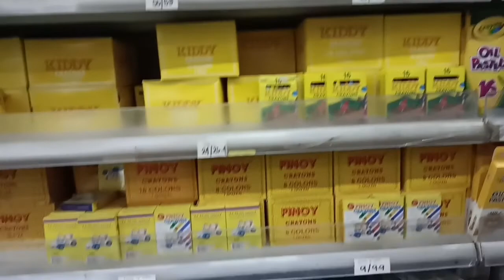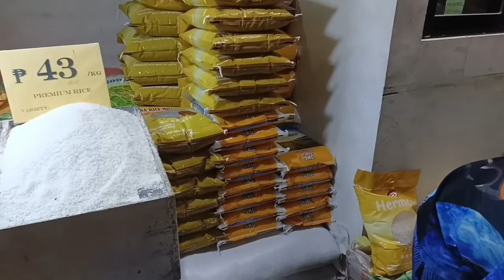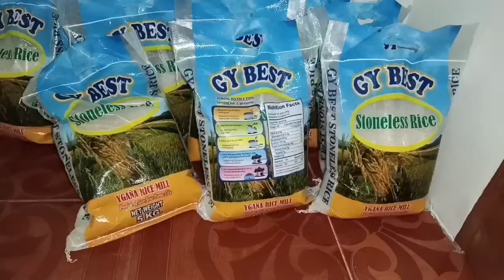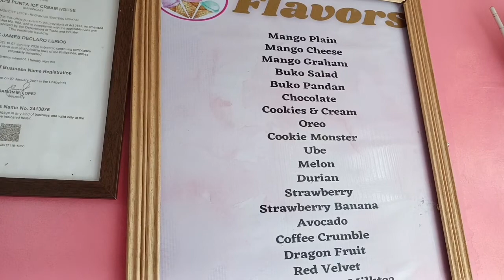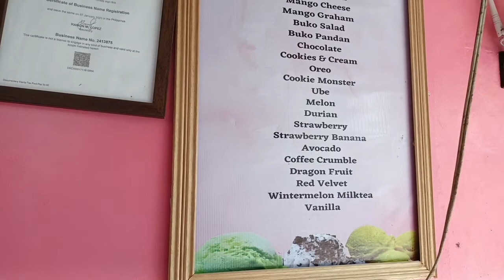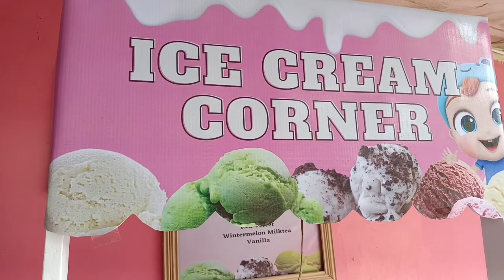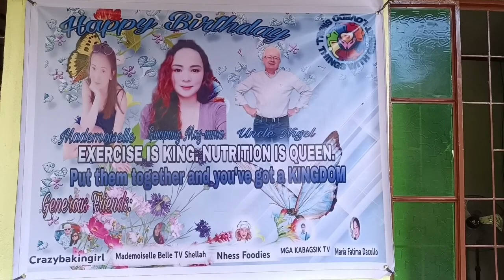Ang paghahanda para sa libreng feeding sa mga under weight children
Sa videong ito ipapakita ko sa inyo kung anong paghahanda na ginawa ko para sa feeding sa mga batang under weight, at pamigay ng school supply at bigas, Magpapasalamat din ko sa mga generous friends ko dito sa YouTube sina @crazybakingirl @mademoisellebelletvshellah
ng dahil sa pagshare ng kanilang blessings para sa mga Bata ay marami po tayung napasayang bata at mga magulang,Sana hindi kayo magsawang supportahan niyo ang channel ko, Magpapasalamat din ako sa aking mga members,at sa nagshare ng blessings through super chatter, super stickers at super thanks  I LOVE YOU ALL 💕